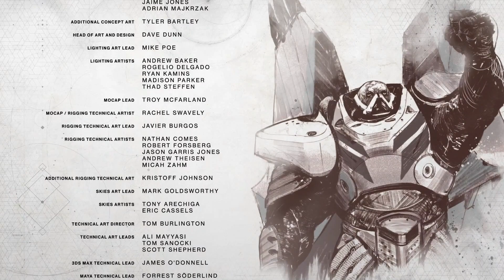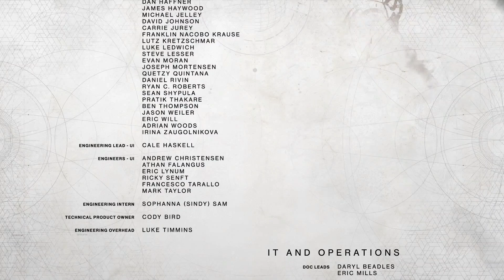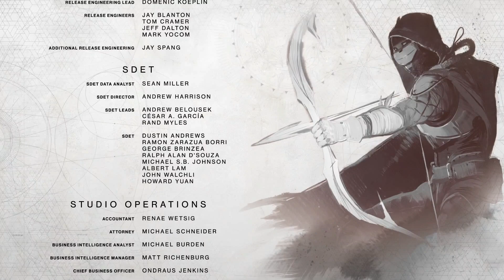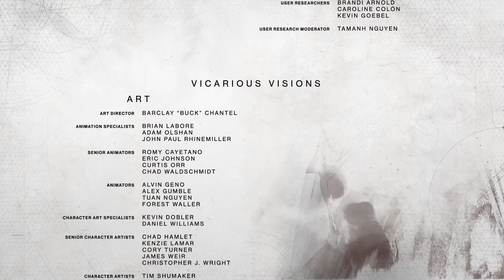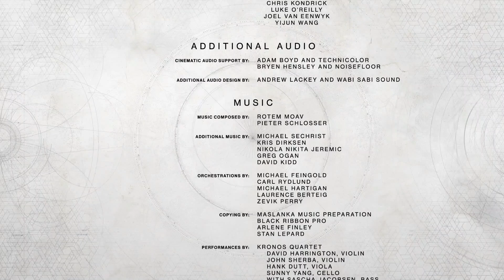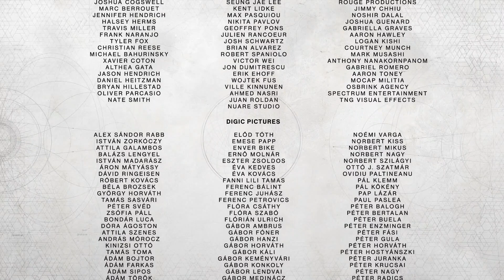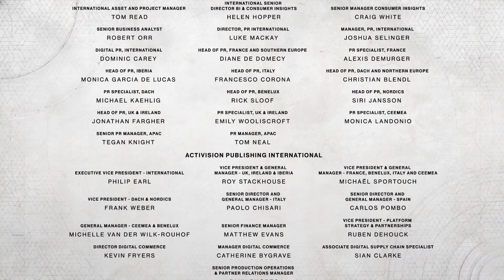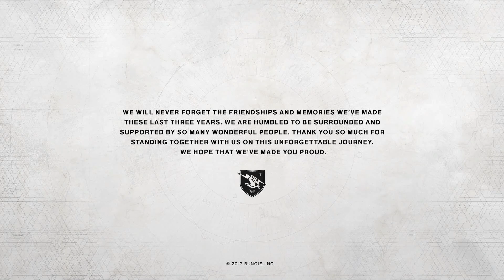Destiny 2 #15. Chosen Ghaul [Japanese Dub]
This is part 15 of Destiny 2 for the Playstation 4.
This is a non-commentary for Destiny 2.

Who is your favorite Destiny character?
Which Destiny game is your favorite?